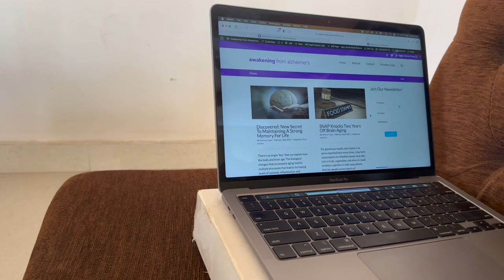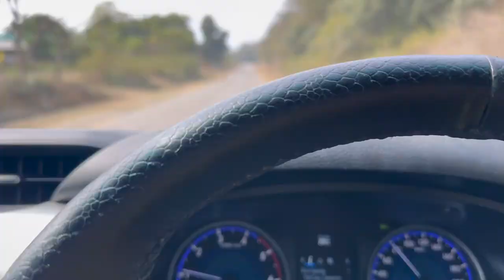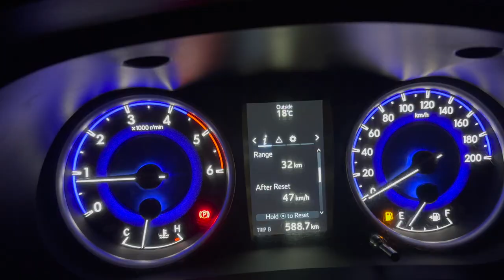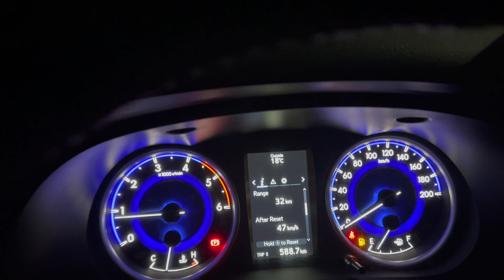Rara Tour | Butwal to Surkhet Road Trip | Dang - Kohalpur - Surkhet || Day 2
Surkhet District is a district in Karnali Province of mid-western Nepal. Surkhet is the one of the ten districts of Karnali located about 600 kilometres west of the national capital Kathmandu. The district's area is 2,489 square kilometres.

Hello namaste, this is my second day of Rara tour which I had started from butwal and ends at Surkhet. I have tried to explore all of the informations in this video.